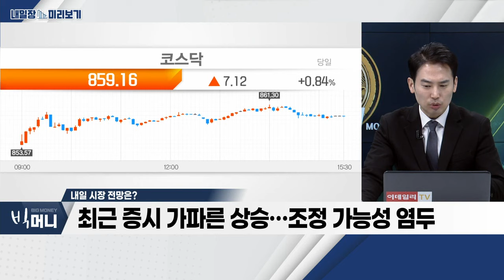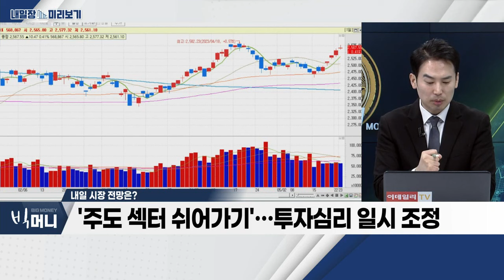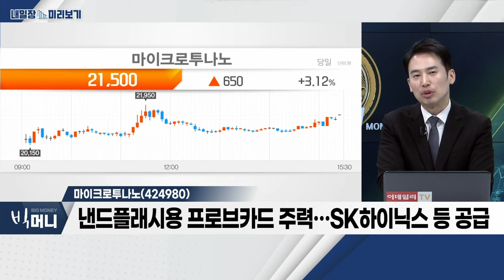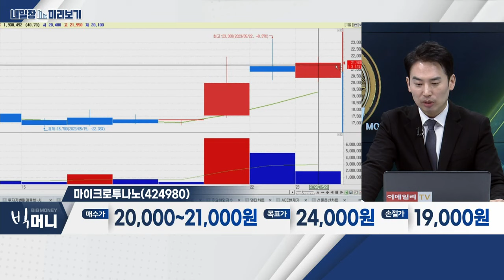마이크로투나노(424980)... 2차전지_내일장 미리보기 (20230523)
- 최근 증시 가파른 상승… 조정 가능성 염두
- '주도 섹터 쉬어가기'… 투자심리 일시 조정
- 우크라이나 재건ㆍ소주ㆍ구제역 관련주 등 주목

- 엑손모빌, 수개월 내 리튬 시추 시작 예정
- 포드, 테슬라 능가하는 전기차 업체 '선포'
- 최근 낙폭과대… 기술적 반등 대응
- 관련주: 강원에너지, 이브이첨단소재, 포스코퓨처엠 등

마이크로투나노(424980)
- 낸드플래시용 프로브 카드 주력… SK하이닉스 등 공급
- 자동차 센서ㆍ브레이크 반도체 센서 등 제작
- 삼성전자, 운전자 무개입 주행 성공… 관련주 부각